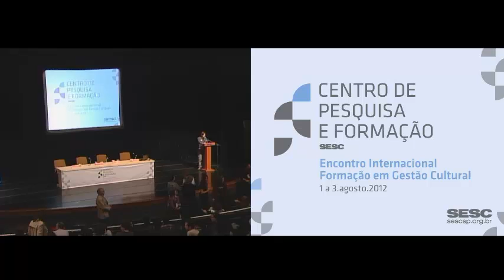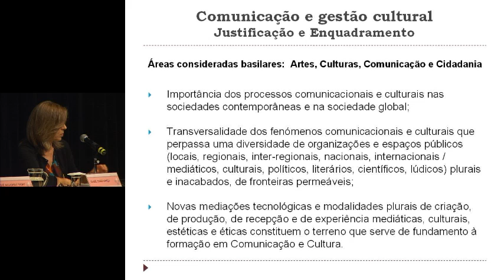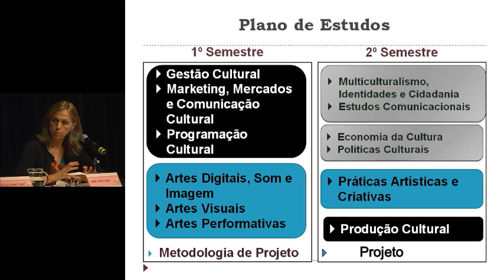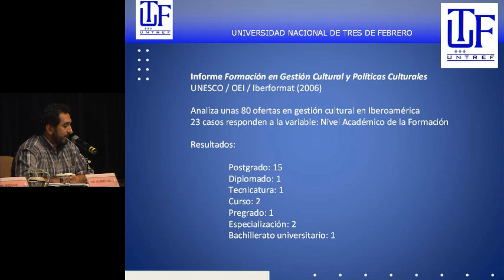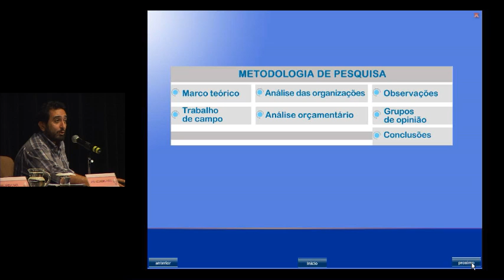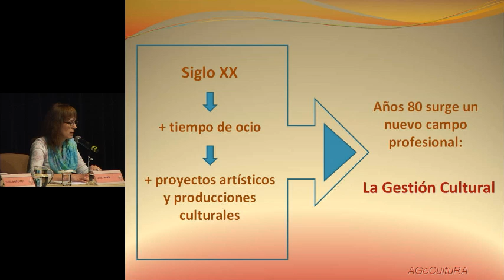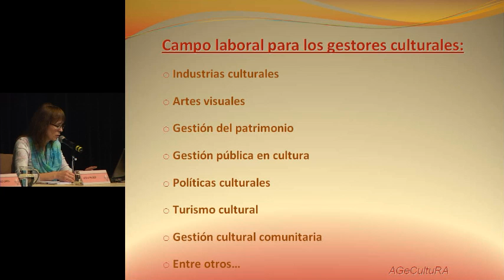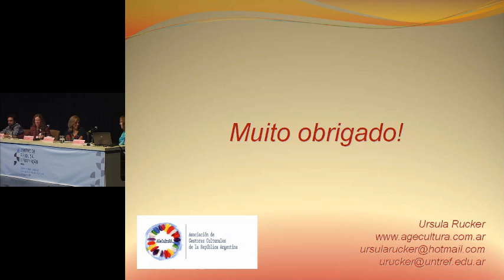Encontro Internacional - Formação em Gestão Cultural | Painel 7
Painel 7

Mediadora MARTA COLABONE
ISABEL BABO-LANÇA (PO) - Pós-Graduação em Comunicação e Gestão Cultural (Universidade Lusófona do Porto) (mantém)
URSULA RUCKER (AR/Buenos Aires) - Presidente da Associação de Gestores Culturais da República Argentina - AgeCultuRA.(mantém)
JOSÉ ALEJANDRO TASAT (AR) - Professor e Coordenador de Gestão e Articulação Acadêmica da Universidade Nacional Três de Fevereiro - UNTREF.

2/8/2012 - SESC Vila Mariana